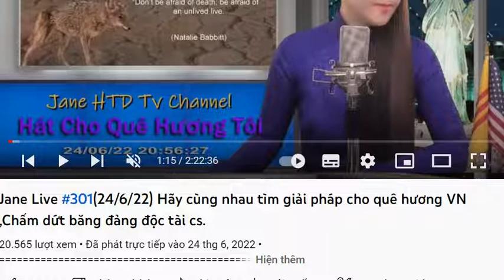Tôi Đồng Ý Với Jane Phạm - Giải Pháp Bất Tuân Dân Sự.